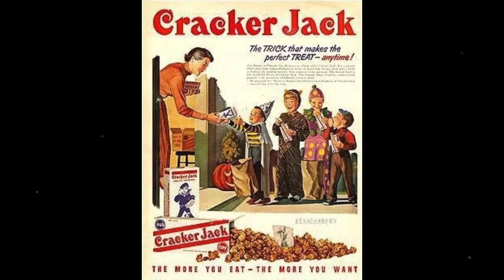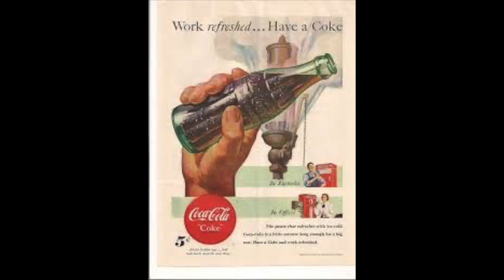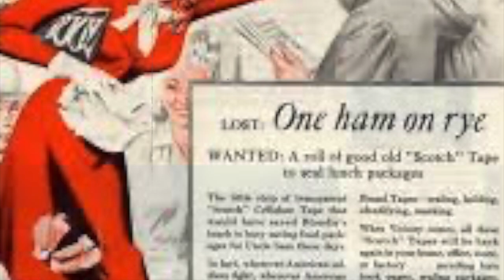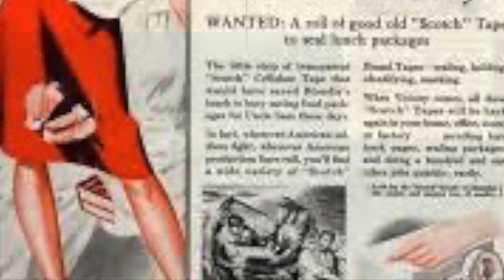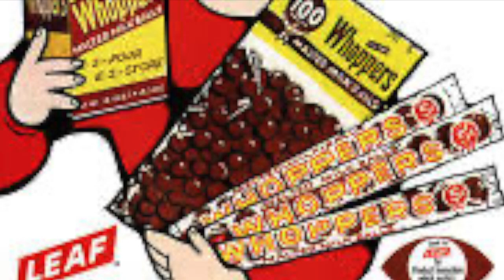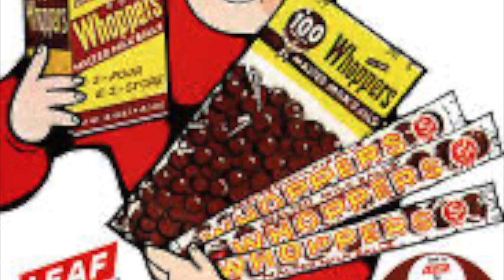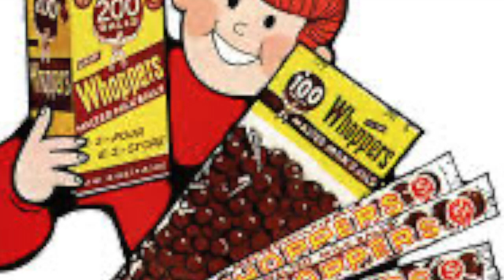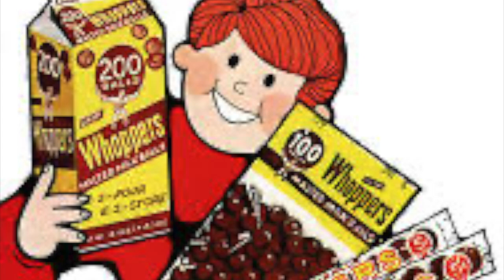snoqualmie jo jo, sonny tufts